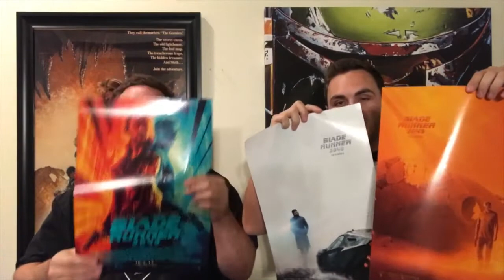BLADE RUNNER 2049 Non-Spoiler Review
Jake Berlin and Brian went to see BLADE RUNNER 2049 as soon as possible, where they then rushed straight behind the camera to talk about it, spoiler free of course.